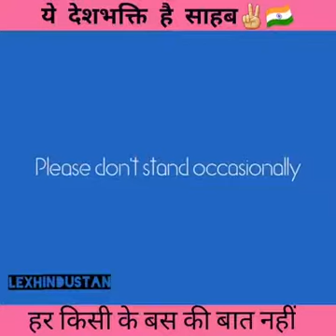Deshbhakti ki keemat